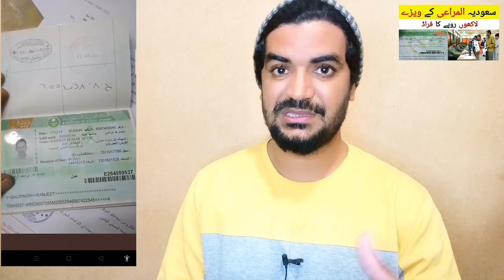Saudi Arab k Viso ka Rate | Fraud in the Name of Saudi Arabia Visas,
Saudi Arabia Latest Update News today in Urdu and Hindi, Saudi News in Urdu, Today News in Saudi Arabia, Saudi Arab k Viso ka Rate | Fraud in the Name of Saudi Arabia Visas, how to buy saudi arabia visa,